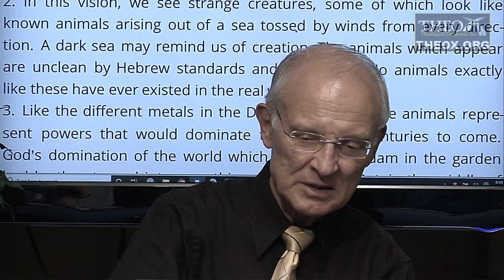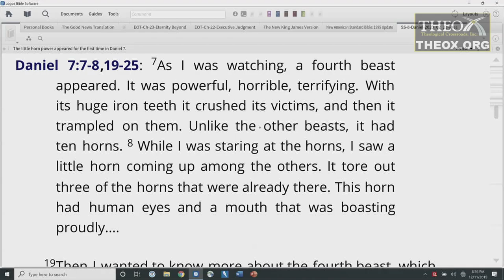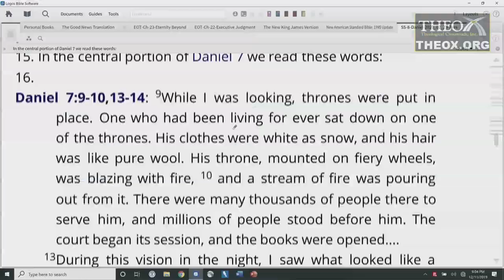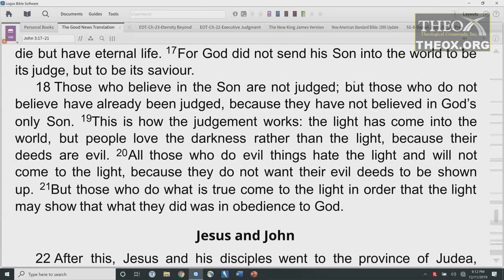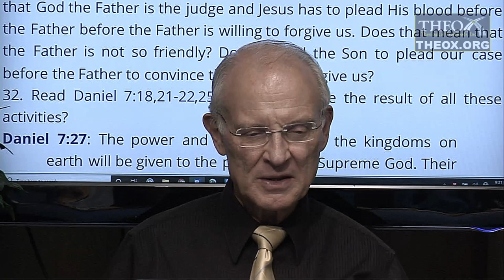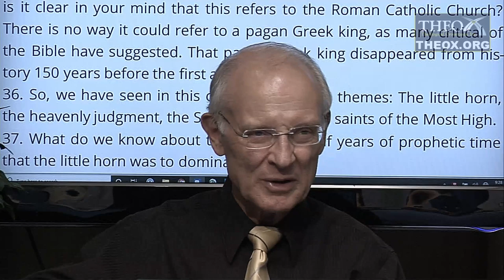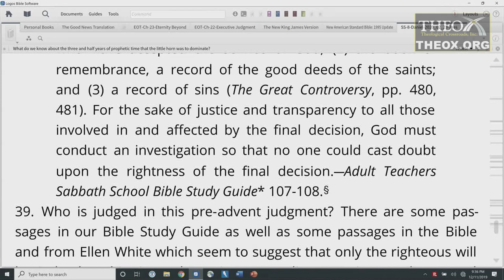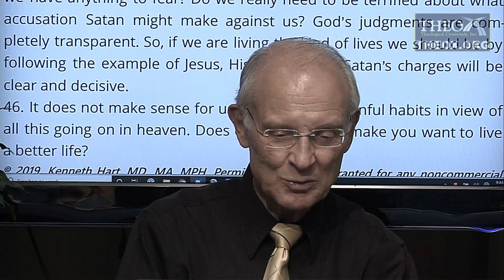8. From the Stormy Sea to the Clouds of Heaven (February 22) Sabbath School 2020 Quarter 1 "Daniel"